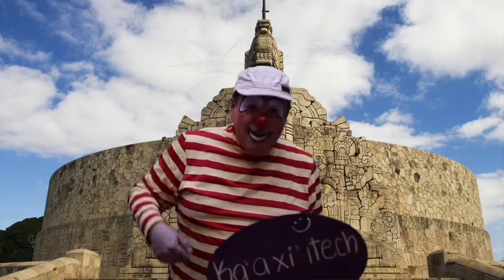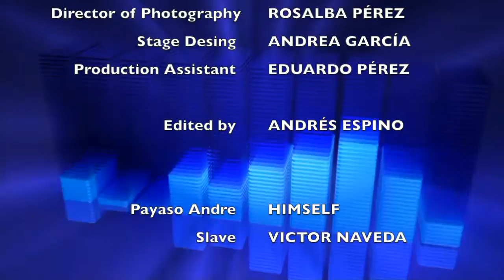Turix (Caballito del Diablo) Desde Merida... Aprendiendo Globoflexia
Este martes de Globoflexia prepare desde Mérida; Yucatán un video para aprender a hacer un Caballito del Diablo o Turix como le dicen en las tierras mayas.